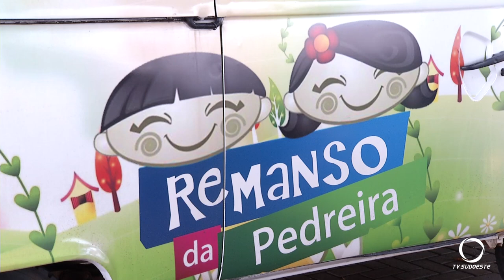ONG Remanso da Pedreira realiza atividades de encerramento do ano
Atualidade: Os atendimentos serão retomados em janeiro de 2024.